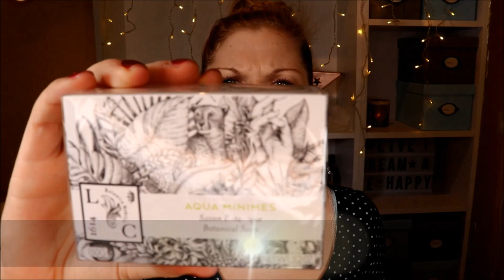Lookfantastic Christmas Stocking Men - Lohnt sich die Socke von Lookfantastic?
Die Beauty Industrie möchte uns alle in Weihnachtsstimmung versetzen.
Ob Lookfantastic das mit ihrer Weihnachtssocke schafft?
Nun... der Strumpf ist schon mal ganz hübsch...

Aveda Mens Pure-Formance Grooming Clay

Liebe Grüße
Claudi